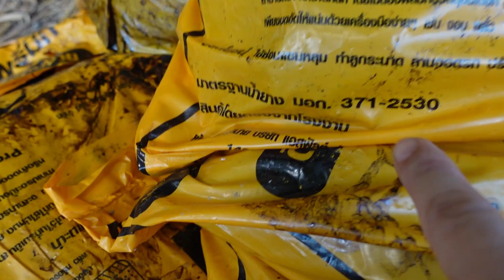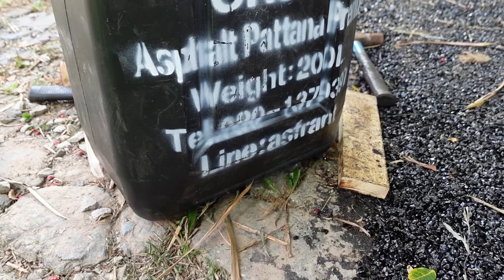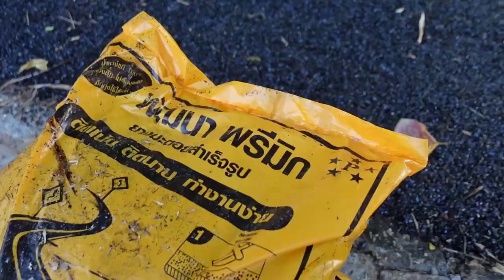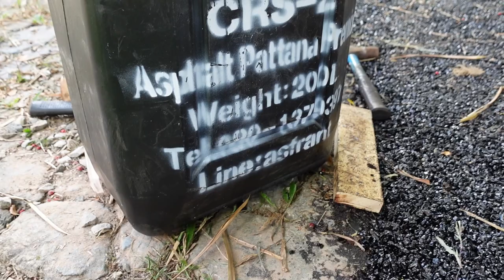ลานจอดรถยางมะตอย สไตล์แบบญี่ปุ่น เกรดทางหลวงพัฒนาพรีมิก ต่อเติมบ้าน EP 96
ในคลิปที่ทำสโลปยางมะตอยเพื่อนๆถามมาเยอะมากเรื่องการเทยางมะตอยสำเร็จรูปลงบนพื้นดิน ว่าทำยังไง ผมทดสอบมาปีกว่า วิธีต่อไปนี้ใช้ได้และยางมะตอยไม่หลุดร่อนง่าย ที่สำคัญเพื่อนๆเลือกยางมะตอยที่มีคุณภาพ ใช้คู่กับน้ำยางมะตอย จะช่ายเพิ่มประสิทธิภาพ ในการยึดเกาะที่ดีมากขึ้นครับ
ยางมะตอยสำเร็จรูป asphalt น้ำยางมะตอย เกรดทางหลวง พัฒนาพรีมิก ซื้อได้จาก
ยางมะตอยเกรดทางหลวง พัฒนาพรีมิก